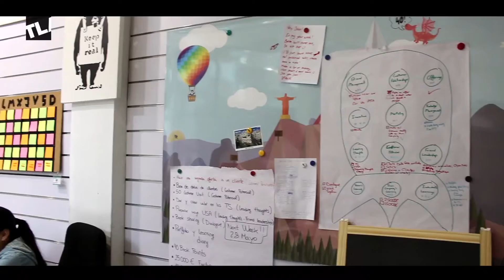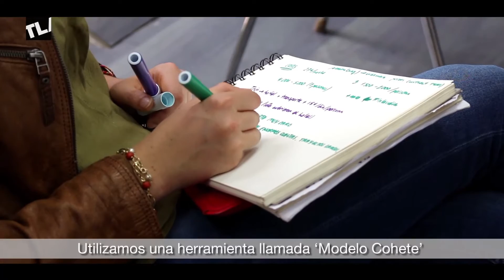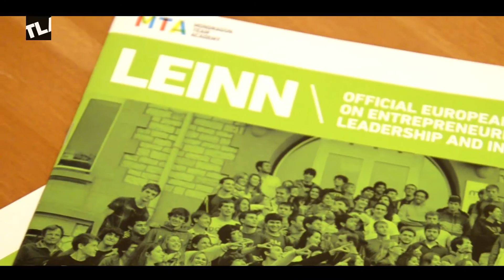Entrevista a Heidi Vainio-Pekka - Entrenadora de equipo en LEINN/ Madrid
Heidi Vainio-Pekka, entrenadora finlandesa del grado LEINN en Madrid, nos cuenta en esta entrevista en vídeo cuáles son las metodologías finlandesas que se aplican en este grado universitario de Liderazgo, Emprendimiento e Innovación, que Teamlabs imparte en Madrid y Barcelona.